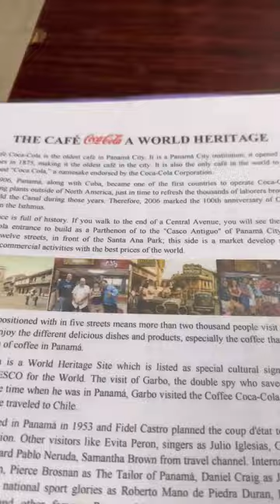Panama City - March 2023 - Metropolitan Park, Barber Shop, Oldest Cafe in Town, and Casco Viejo